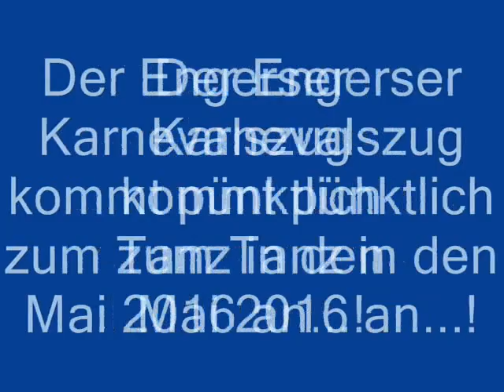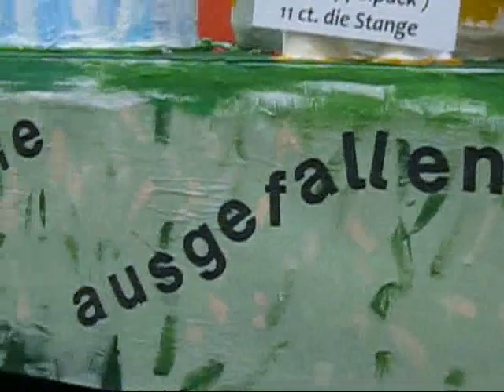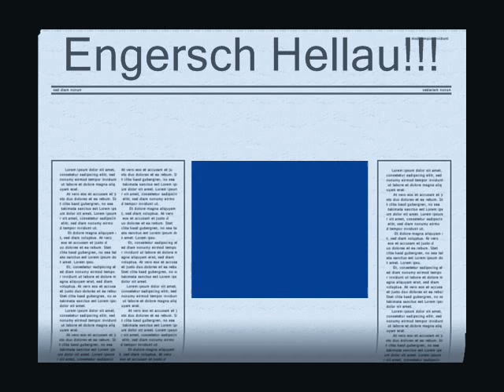Engersch 2016 Hellau, Hellau Hellau...! : -)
Nachdem der diesjährige Rosenmontagsumzug, wie in so vielen Gegenden, auf Grund des sehr schlimmen Sturmes am Rosenmontag 2016, auch in Engers abgesagt wurde, fand am 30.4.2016 der Engerser Karnevalsumzug nachträglich doch noch statt!

Die Stimmung im Zug und um den Zuch herum war gigantisch! :-)

Ich wünsche allen Närrinnen Narren und allen Karnevalsfreunden viel Spaß beim Anschauen des Videos.